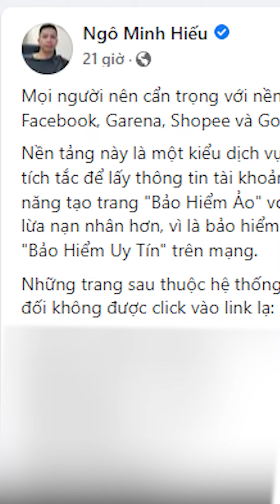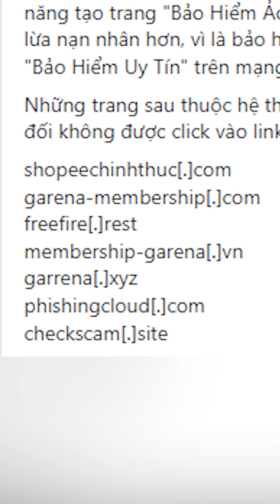Hiếu PC Vạch Trần WebSite giả mạo CHÔM TÀI KHOẢN